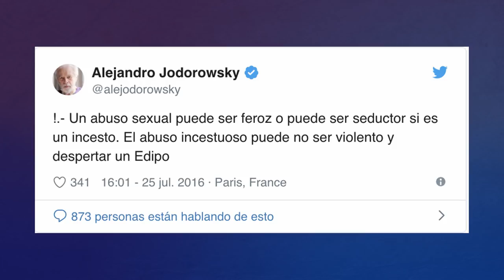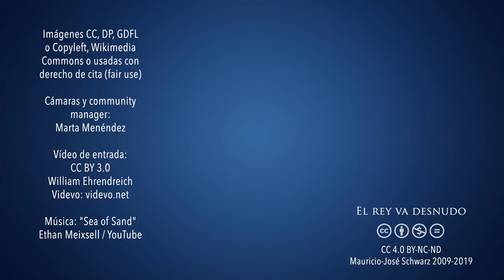¿Un cineasta que cura con magia? ¿O un embuste colosal?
MECENAS
Pablo Balbi
Silvia Saenz Merino
Doris Alexander
Pablo Valencia González
Norberto Rivas

Alejandro Pellicer
Armando Rodríguez Román
Bruno Santidrián
Carmen Molina Villalba
Cata Rubke
Darvin Ronzón
Federico Jaime
Felizardo Bojórquez Angulo
Fernando Montenegro
Francisco Cordero Cadenas
Isidoro Gayo
Javier Tamames Rodríguez
Javier Valencia
Noemi Palacios
Rayco Expósito
Ma. Eugenia Salazar Ramos
Jacobo Montaño

COLABORADORES
Daniela Valencia
David Martínez Gómez
Domingo Gilberto García Bautista
Dr. Quizá
Eduardo Cruz
Manuel Pérez
Marlon Méndez
Nacho Díaz
Armando Suárez

OTROS APOYOS
Ángel Villagómez
Baroc
Esteban Carrera
Heriberto Juárez
Ramón Reyes